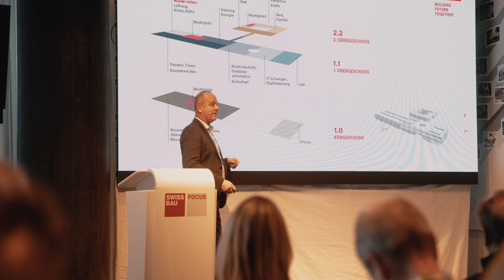Swissbau 2024 –Impressionen vom Eröffnungstag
Die Swissbau ist eröffnet!
Die Besucherinnen und Besucher strömen in die Messehallen, währenddessen der «Ribbon Cut» mit Roman Imgrüth, Managing Director Swiss Events Group, Florian Faber, CEO MCH Group, Kaspar Sutter, Regierungsrat Basel-Stadt, Vorsteher des Departements für Wirtschaft, Soziales und Umwelt, Hans Wicki, Ständerat, Präsident Bauenschweiz und Rudolf Pfander, Brand Director Swissbau erfolgt.

Mit den Worten «Bauen ist das zweitälteste Gewerbe auf der Welt und die Baubranche wird es auch im 2050 noch geben», eröffnet Hubert Rhomberg, Geschäftsführer Rhomberg Holding in 4. Generation seine Keynote an der Eröffnungsfeier.